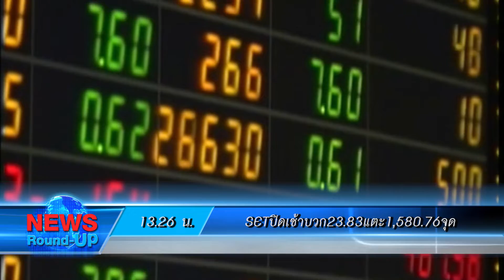เกาะสถานการณ์ 14.30 น.(27-12-61)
13.13 น. "พล.อ.ประวิตร" รู้ตัว คนก่อเหตุ ระเบิดสงขลาแล้ว  เป็นเรื่องของการเมืองไ ม่เกี่ยวลงพื้นที่คืนโฉนดที่ดิน ไม่กังวล ป.ป.ช.แถลงผลนาฬิกา

13.26 น. การซื้อขายในตลาดหลักทรัพย์ ตลอดช่วงเช้า ปิดตลาดดัชนีปรับตัวเพิ่มขึ้น 23.83 จุด มาปิดที่ 1,580.76 จุด ด้วยมูลค่าการซื้อขาย 20,006.97 ล้านบาท

13.32 น. "พล.ต.อ.ศรีวราห์" ยิ้มรับฉายา "นายพล License" ย้ำทำงานแนวทางเดิม ไม่งั้นจะเป็นตำรวจทำไม

13.40 น. "สมศักดิ์"ควง"ธนกร" ลุยน่าน เปิดศูนย์ประสานงานว่าที่ผู้สมัครส.ส.พร้อมรับฟังปัญหาชาวบ้าน ลั่นพร้อมสานต่อบัตรคนจน เหน็บ2พรรคใหญ่ยอมกลืนน้ำลายตัวเอง

13.54 น. บรรยากาศสถานีรถไฟหาดใหญ่เริ่มคึกคักประชาชนทยอยเดินทางกลับภูมิลำเนาและท่อเงที่ยวช่วงหยุดยาวปีใหม่ ขณะ จนท.เข้มความปลอดภัยหลังเกิดเหตุระเบิดที่ชายหาดแหลมสมิหลา